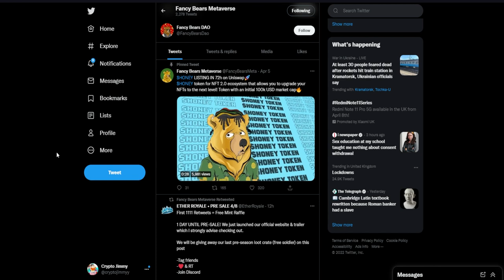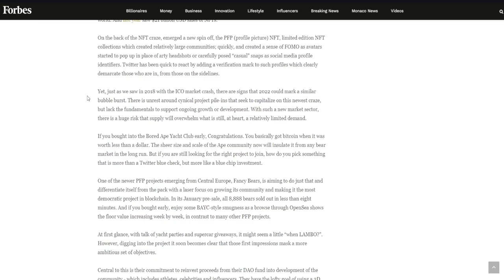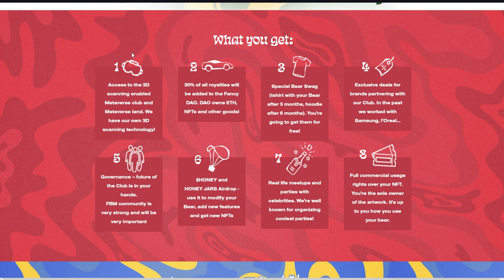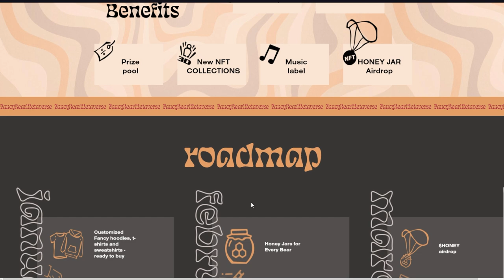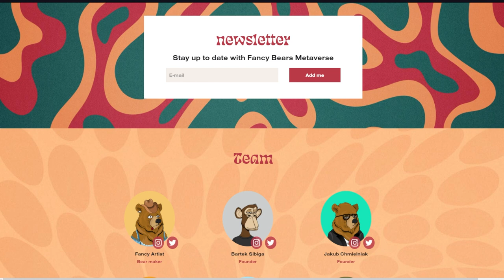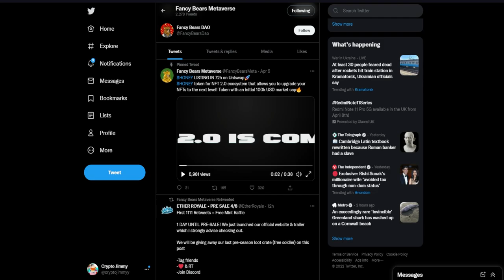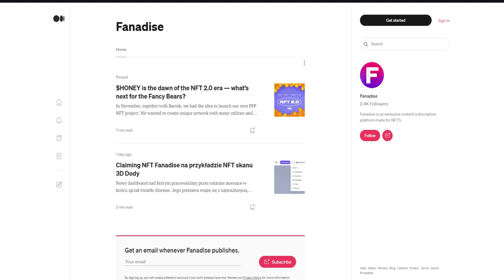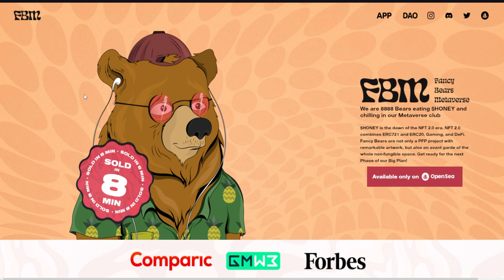FANCY BEARS METAVERSE | 8888 NFT's | World’s First Metaverse Utility NFT Platform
It’s been 3 months since we  launched the marketing efforts for our PFP project — Fancy Bears Metaverse.

At the beginning of 2022 we sold out the entire collection in 8 minutes. The community right now is almost 200k amazing people on Discord, Twitter and Instagram. Most of them are seasoned NFT collectors from Bored Ape Yacht Club and other NFT communities.